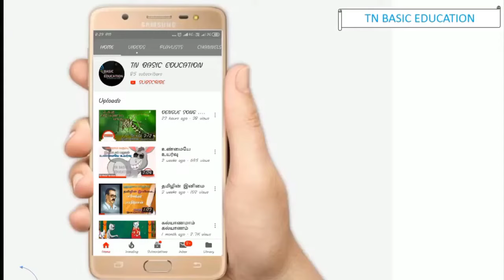எண்ணும் எழுத்தும்| மாணவர்கள் செயல்பாடு| ஆல மரத்துல விளையாட்டு|Alamarathula vilayattu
@tamil history